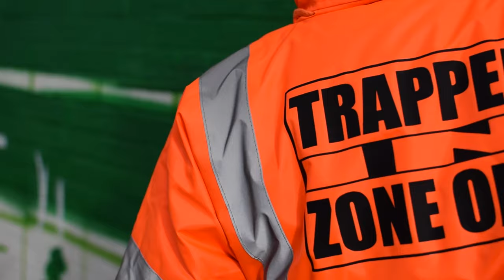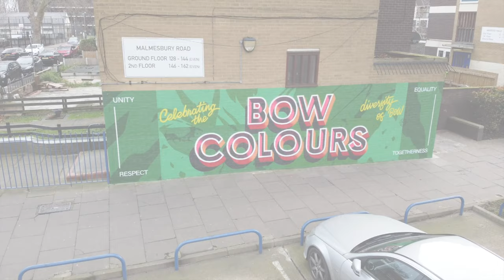Trapped in Zone One Presents Black History Month - Bow Colours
The creation of this community mural was part of Black History Month 2021 in Tower Hamlets, were we engaged with Malmesbury estate residents and young people in using creativity to showcase the multi-cultural London ward that is Bow.

Our mural ‘Bow Colours’ represents and celebrates the rich diversity of people who are proud to call Bow their home.

The mural was painted by Alex Altona and Luke Smile, with support from Tower Hamlets Council, Canary Wharf Group, Tower Hamlets Homes, GreatArt, Posca, Artgecko Sketchbooks, London FA and Leyland SDM.